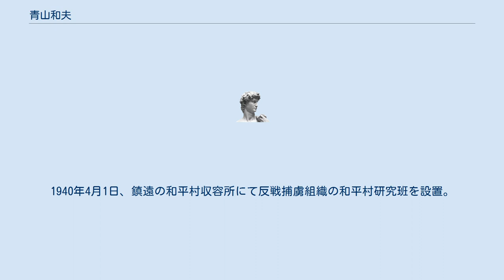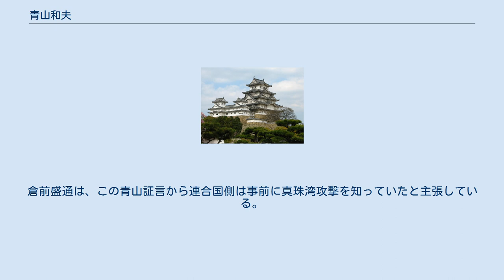青山和夫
青山 和夫（あおやま かずお、1907年12月28日 - 1997年4月25日）は、戦前、戦中の共産主義者、無政府主義者、政治運動家。
本名は黒田 善次（くろだ ぜんじ）。
ペンネームは佐久達雄、根津君夫、根津哲夫、佐久達雄、服部智治、林秀夫など。
重慶政府国際宣伝処の対日工作顧問で、コミンテルンの指令で対日工作に従事した。
 杉浦重剛が設立した日本中学を卒業後、明治大学に入学するも中退。
銀行員のかたわら密かに日本共産党員としてベトナムで活動した。
1933年5月には、日本戦闘的無神論者同盟に参加。
一方、唯物論研究会にも加わり、主に古代史部会で研究に従事していた。
1934年に検挙され、1935年に懲役2年、執行猶予4年の刑を受けたが、転向文書に署名して出獄した。
以後、上海に渡り、日中戦争勃発後は中国国民政府によって国際問題研究所顧問として招聘され、敵情研究及び反戦事業に従事した。
 朝鮮民族前線連盟と交流し、武漢在住朝鮮人の状況をよく把握していたため、1938年8月、「国際義勇軍組織計画方案」を立案して朝鮮義勇隊を創設・参加した。
また、青山研究室を設置して反戦捕虜組織の設置を進め、鹿地亘とは日本人民反戦同盟の主導権を巡って対立関係にあった。
1940年4月1日、鎮遠の和平村収容所にて反戦捕虜組織の和平村研究班を設置。
同研究班は1943年9月、日本民主委員会に改編。
 1943年、国民政府への協力拒否を貫き捕虜の中で一定の勢力を持っていた山田信治少佐（1940年8月7日捕虜）に誘引工作を行うも拒否される。
1944年末ごろに鹿地に敗北し、山田少佐からも拒絶、以降は軍統などの国民党特務と結託し、反戦同盟と対立関係にある右派組織の日本民主革命同志会を盛り立てようとした。
 戦後、重慶から帰国した青山は1946年4月3日の朝日新聞で 「尾崎秀実君から（日米戦がはじまるぞ）と予告を私たちに伝えてきた。そのため、連合国のいっさいの準備ができた。尾崎がしらせたのはソ連と中国であったが、私は英国と米国へ”戦争の準備はいいか”と はっきり駄目を押したところ、両国とも”大丈夫”と答えた。」 と真珠湾攻撃前の情報工作について述べている。
倉前盛通は、この青山証言から連合国側は事前に真珠湾攻撃を知っていたと主張している。